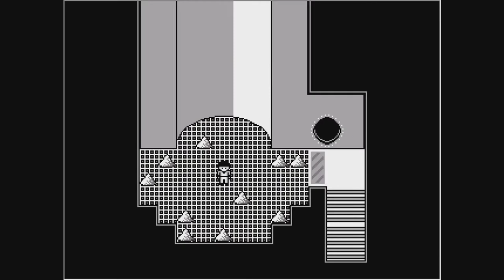[OFF] Part 11 - Purified Zones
We explore what happened to the Zones after we've purified them.